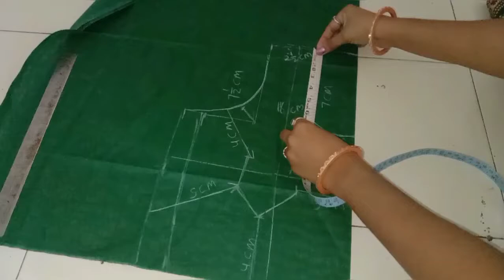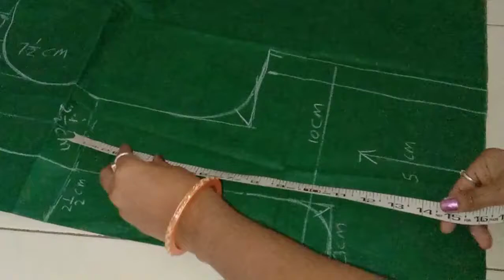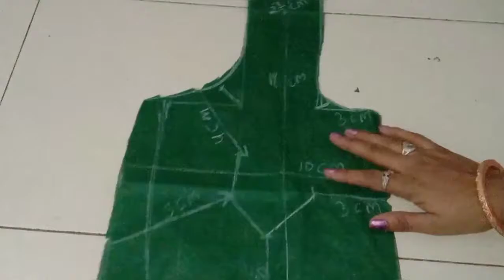सादा ब्लाउज कटिंग का आसान तरीका/very simple blouse cutting easy steps and stitching